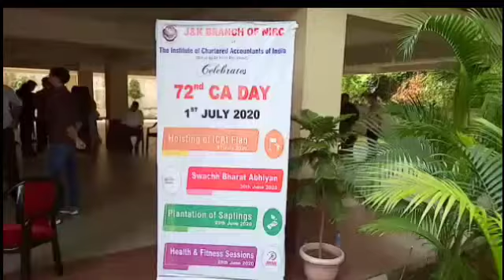सीए के अवसर पर। 1 जुलाई 2020 , इंस्टीट्यूट ऑफ चार्टर्ड अकाउंटेंट्स ऑफ इंडिया के जम्मू और कश्मीर शाखा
सीए के अवसर पर। 1 जुलाई 2020 , इंस्टीट्यूट ऑफ चार्टर्ड अकाउंटेंट्स ऑफ इंडिया के जम्मू और कश्मीर शाखा आईसीएआई भवन नहर रोड, जम्मू के पास (प्रादेशिक अनुसंधान प्रयोगशाला) में सुबह 9 बजे एक झंडा फहराने का समारोह आयोजित किया, जिसके बाद सार्वजनिक रूप से सैनिटाइज़र और मास्क का वितरण किया जाएगा।
सीए। सत शर्मा (पूर्व कैबिनेट मंत्री) इस अवसर पर उपस्थित थे